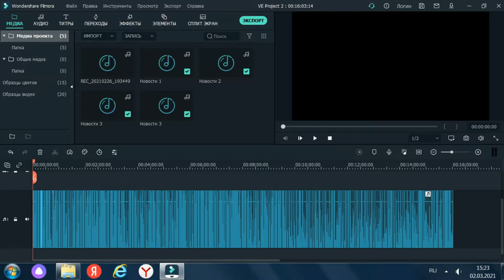КРИК ДУШИ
Когда сложно, когда тяжело, когда проблемы валятся как из рога изобилия, приходит — крик души.

Материальная помощь: 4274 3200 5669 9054